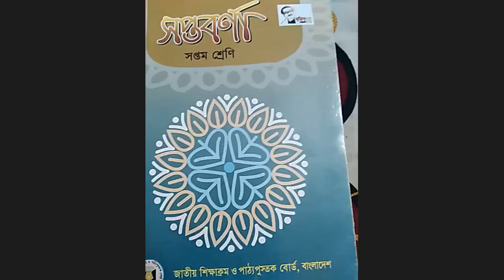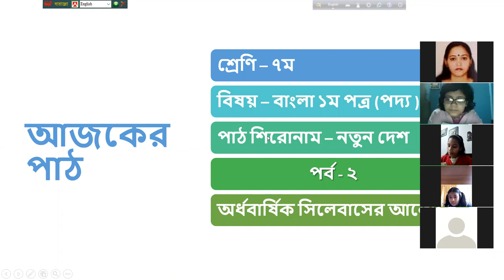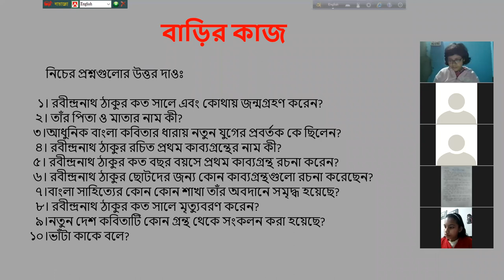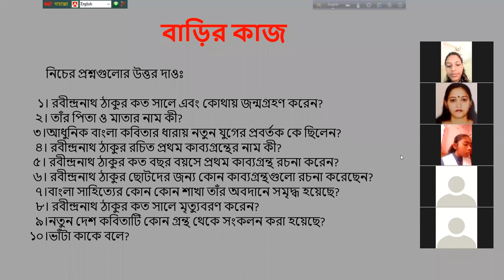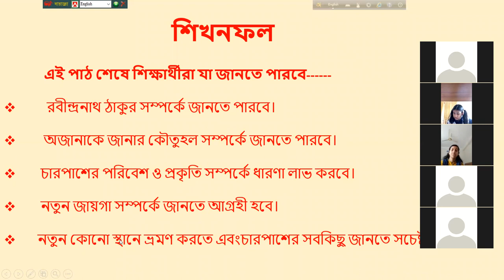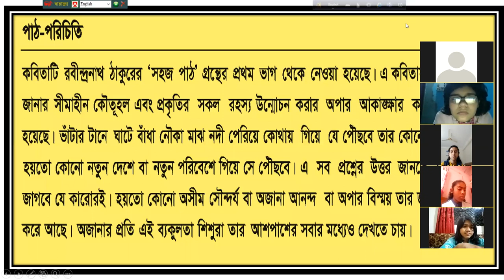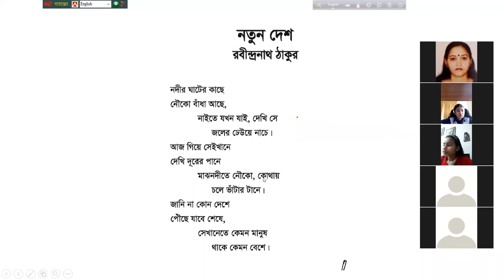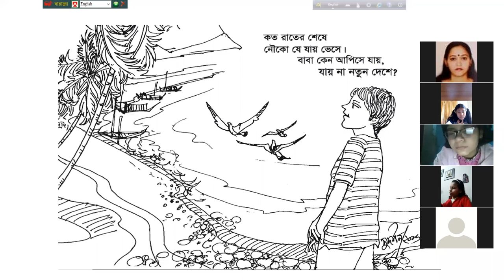EUGSC,শ্রেণি-৭ম, বিষয়-বাংলা ১ম পত্র, পদ্য-নতুন দেশ(পর্ব-২),লেকচার-২, নাসরিন আক্তার। ১৬/০২/২০২২